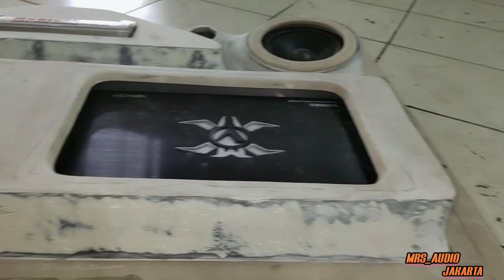Masih bahan mentahan costom pick up T-120 SS JERAGAN SAYURAN